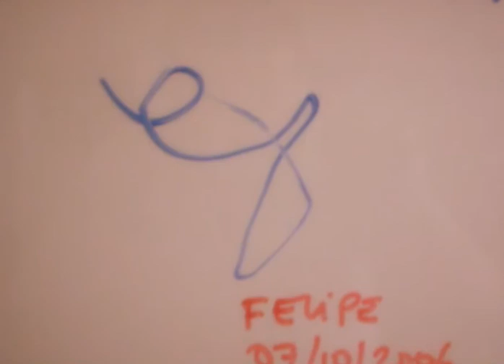Felipe - Nada se compara a vos...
Felipe primer añito nada se compara a vos...